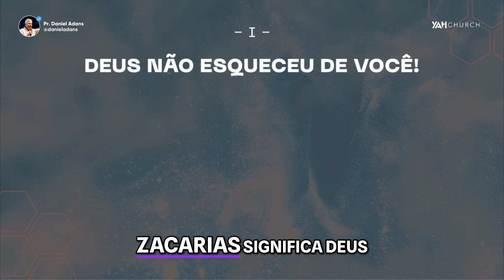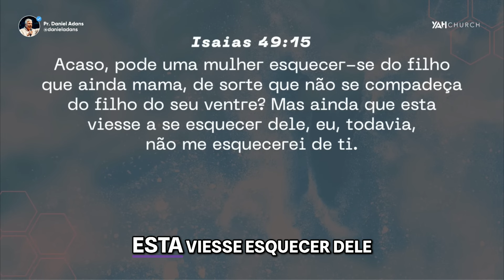A Grande Benção de Deus | O Milagre de Zacarias | Pr. Daniel Adans